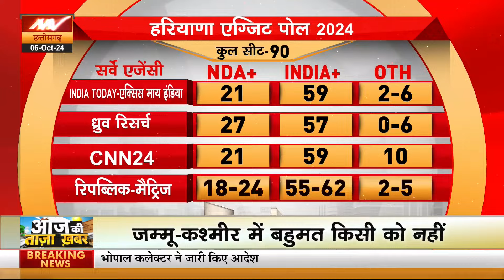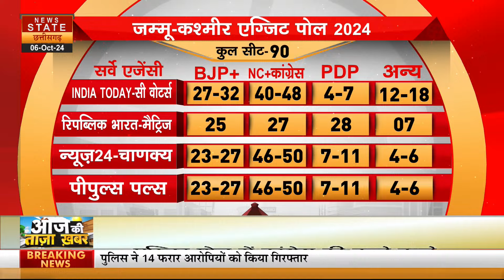Haryana Exit Poll Result 2024: हरियाणा में बीजेपी के हाथ से निकली बाजी? एग्जिट पोल में कांग्रेस आगे